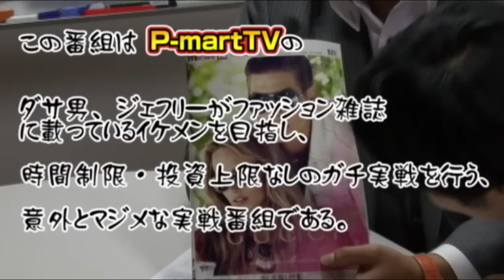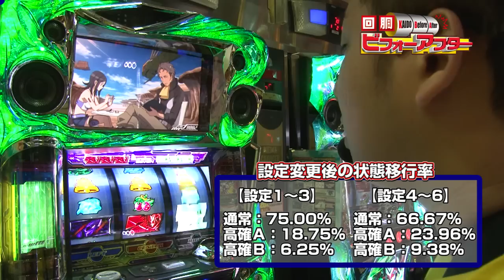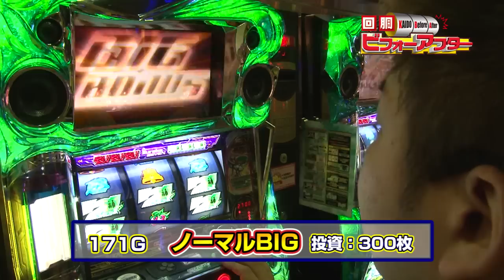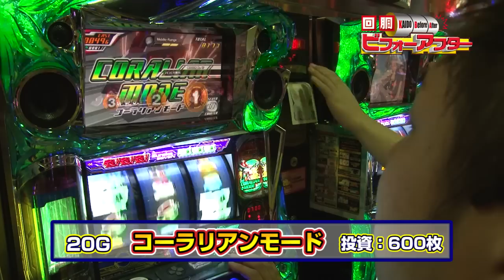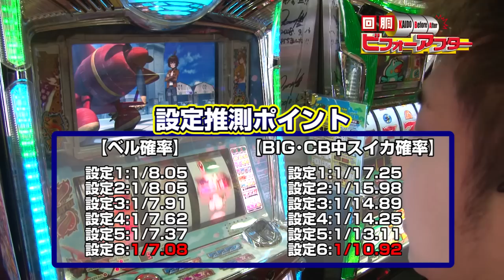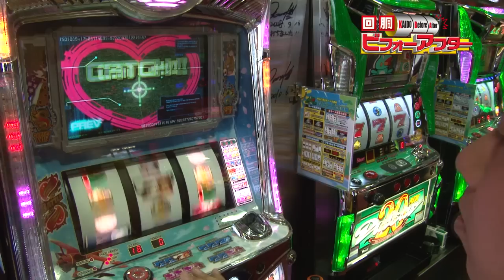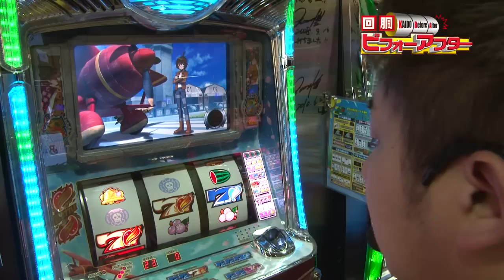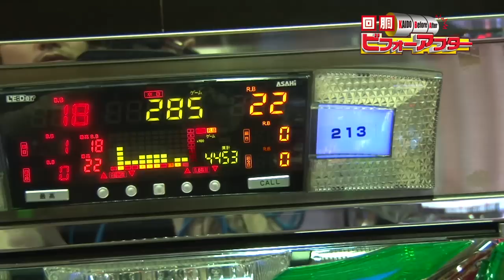【P-martTV】回胴ビフォーアフター #016【パチンコ・パチスロ動画】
TERU社長から「ダサい！」の烙印を押されたジェフリー。
汚名返上の為に時間制限・投資上限なしの下見つきガチンコ実戦！

撮影協力店舗は、千葉県松戸市にあります
『そーや！』さんです。

【出演者】
☆ジェフリープロフィール☆

出演：ジェフリー　撮影協力店舗：そーや！
実戦機種：パチスロ交響詩篇エウレカセブン2,戦国コレクション,ハーレムエース2
(c) Konami Digital Entertainment,NAS/「戦国コレクション」製作委員会